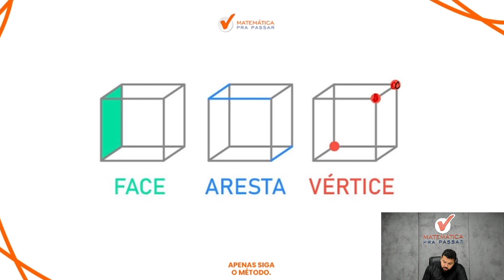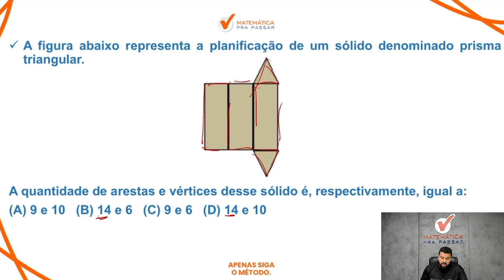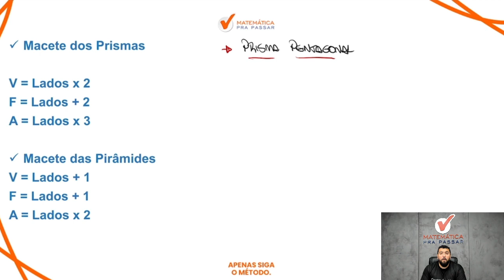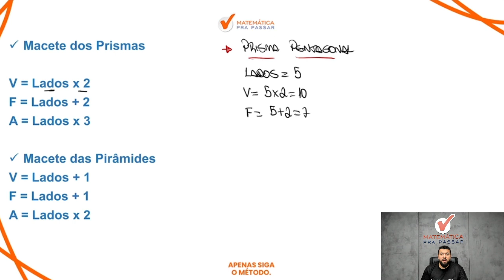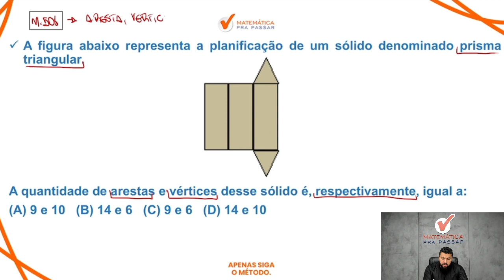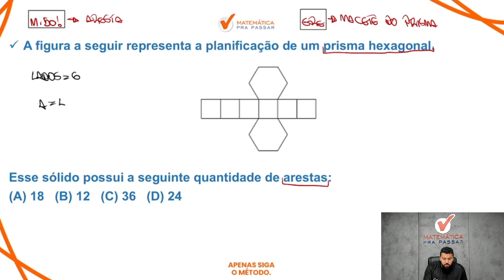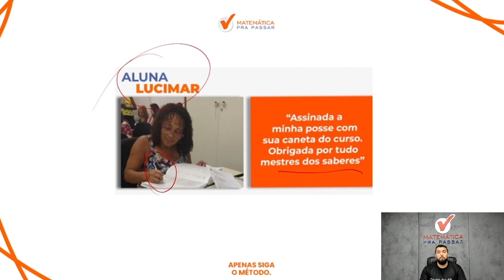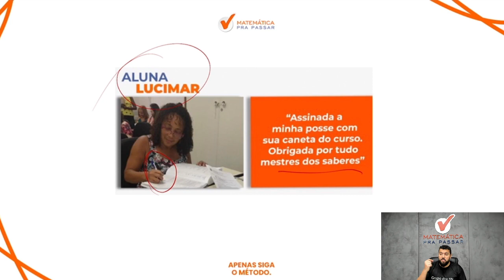Concurso PEI e PEF: Vértices, Faces e Arestas sem Montar a Figura.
Você quer aprender Concurso PEI e PEF: Vértices, Faces e Arestas sem Montar a Figura?

Nesse vídeo nosso professor, Renato Oliveira, tem um objetivo claro que é lhe mostrar Concurso PEI e PEF: Vértices, Faces e Arestas sem Montar a Figura e como Gabaritar essa prova.

Você provavelmente já comprou uma dessas assinaturas aí com milhões de cursos que não te direcionam no que estudar, saem tacando a matéria como se você já soubesse tudo e no final você sai do curso com a sensação de que sabe menos do que quando entrou.

Mais uma reprovação.

Depois de ensinar o Método MPP para mais de 46 mil alunos do Grupo dos 5% e eles conseguirem aprender matemática, tenho certeza que o que você precisa estudar de Matemática para PEI e PEF  é isso que vou te mostrar agora.

Então dê o play no vídeo Agora para desvendar no Concurso PEI e PEF: Vértices, Faces e Arestas sem Montar a Figura com o Método MPP.

🔴  Playlists para você Aprender Matemática e Raciocínio Lógico para o MP-SP.